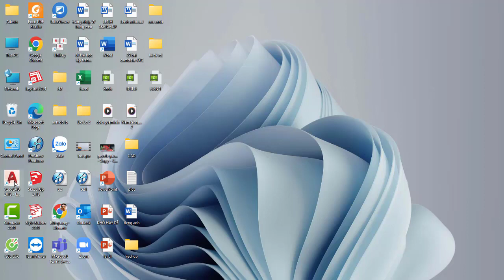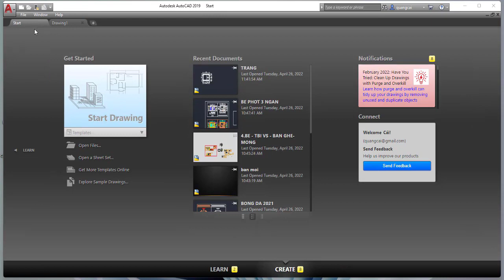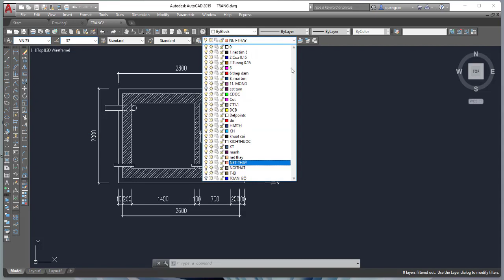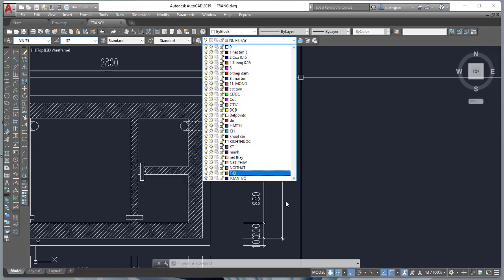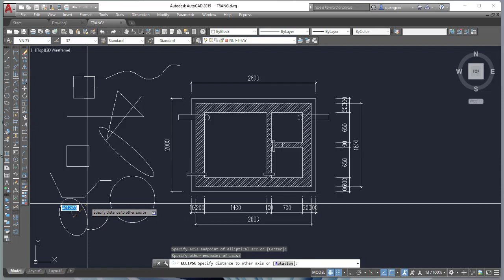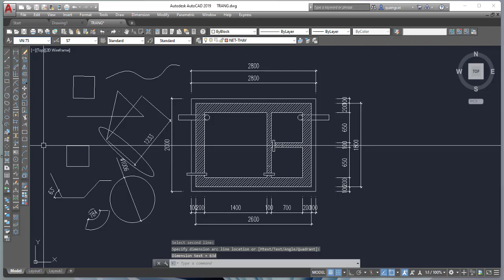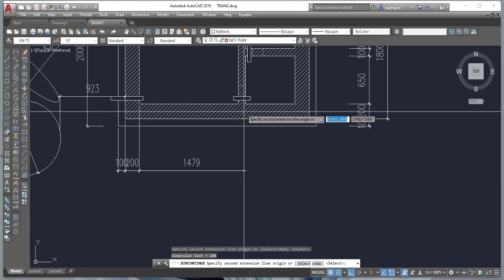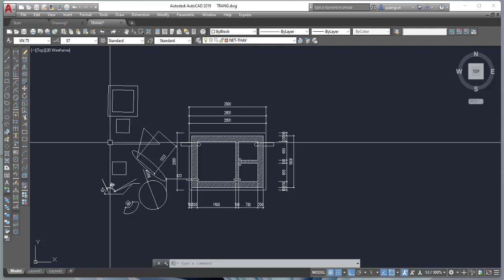A1. Autocad giao diện và sơ lược một số lệnh căn bản.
Học như chơi, chơi mà học.